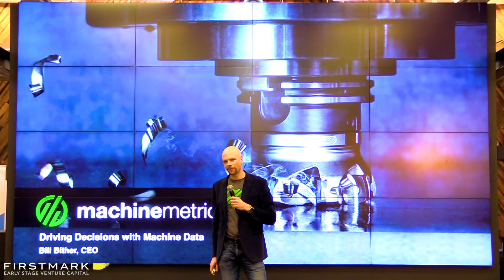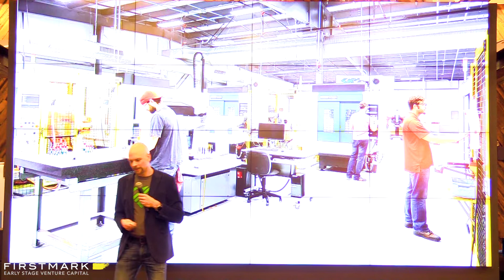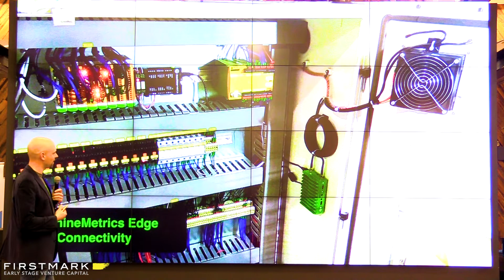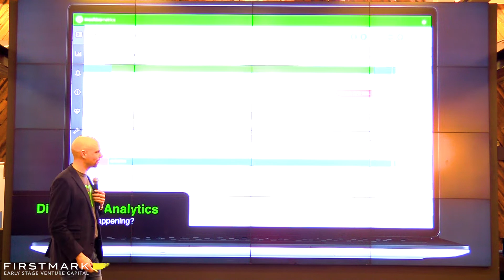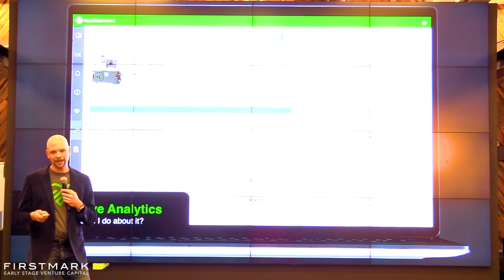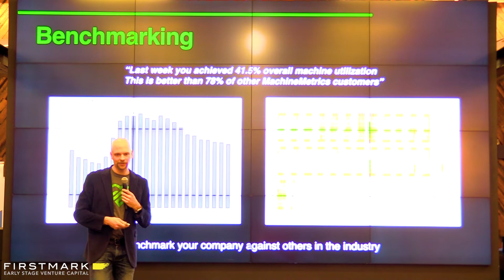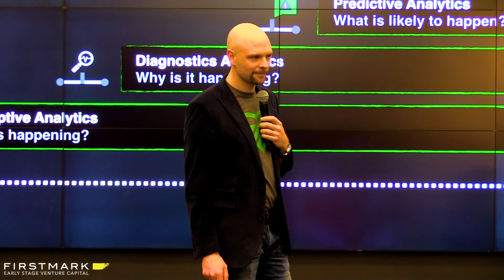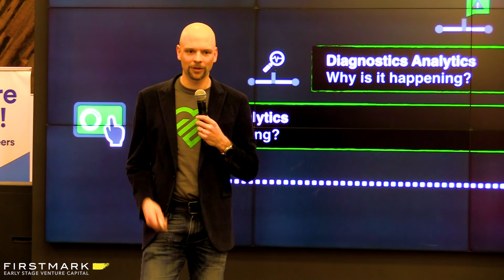Driving Decisions with Machine Data // Bill Bither, MachineMetrics (FirstMark's Hardwired NYC)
Bill Bither, Founder and CEO of MachineMetrics, spoke at Hardwired in March 2019. He spoke about how his company’s IoT and Analytics platform (and their proprietary device) allows for manufacturing factory floors to better monitor, diagnose, and proactively provide analytics on the current condition of their machines.

Hardwired NYC is a monthly event in New York covering the intersection of hardware and software (Internet of Things, 3D printing, robotics, etc.), hosted by Matt Turck, partner at FirstMark Capital, and Jack Cohen.